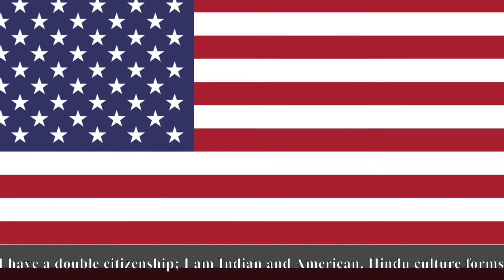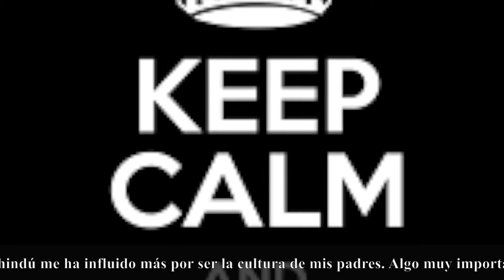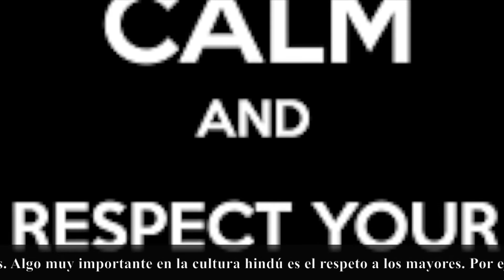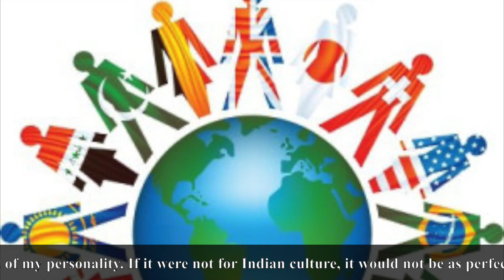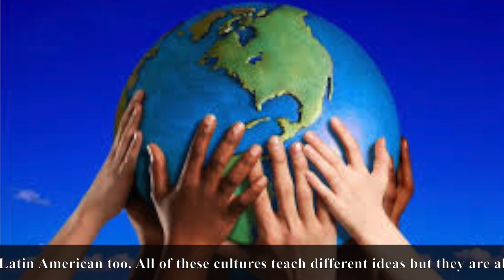Indian Culture Spanish